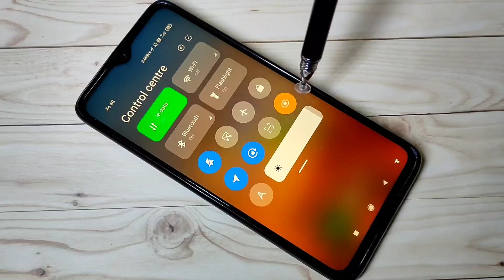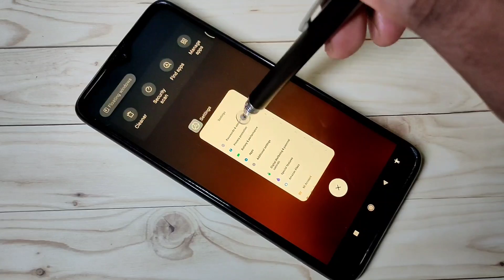MIUI 12 How to Enable Developer Options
Xiaomi How to Enable Developer Options
Redmi How to Enable Developer Options